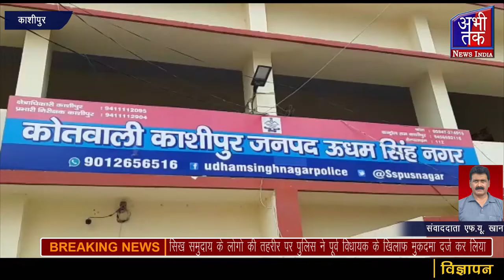सिख समुदाय के लोगो की तहरीर पर पुलिस ने पूर्व विधायक के खिलाफ मुकदमा दर्ज कर लियाAbhi Tak News